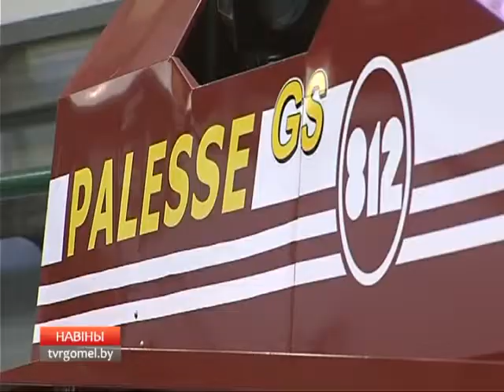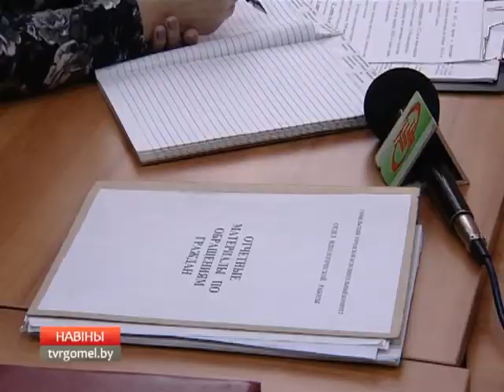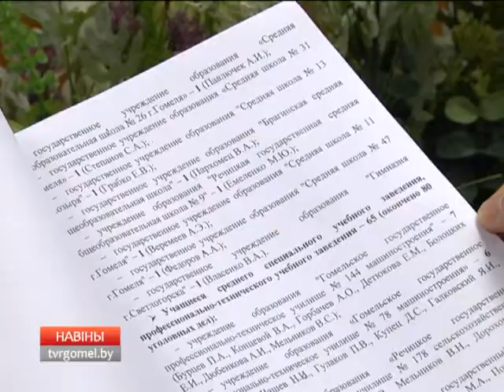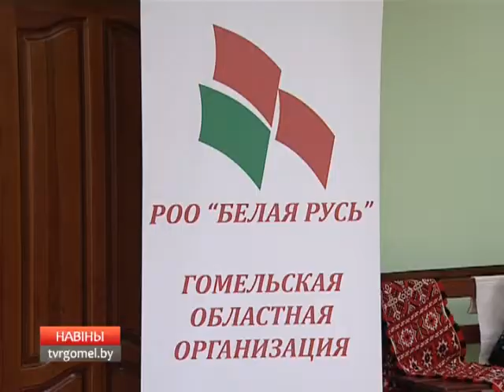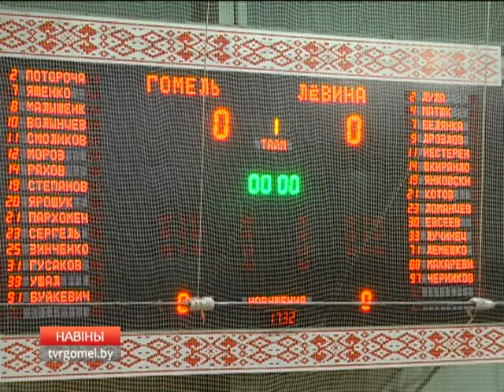04 02 2016 НОВОСТИ 15 30 БТ 4